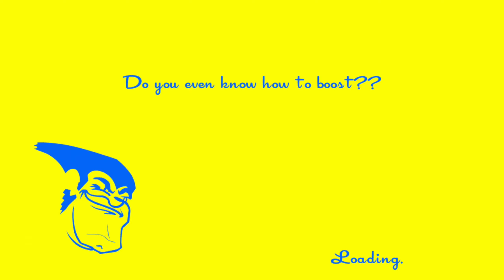Speed Runners Ep 1 THIS GAME KEEP HOEING ME! ft. TrickzKamikaze ft. BlastZone